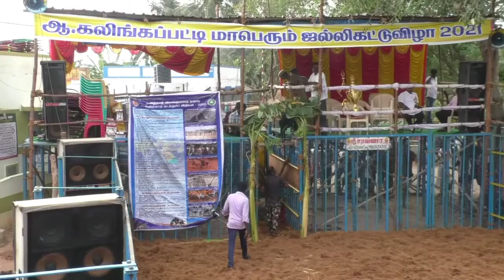kalingapatti jallikattu 2021 | Manaparai | Trichy |கலிங்கப்பட்டி ஜல்லிக்கட்டு| மணப்பாறை | திருச்சி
திருச்சி மாவட்டம் மணப்பாறை அருகே கலிங்கப்பட்டியில் மாரியம்மன் கோவில் திடலில்  ஜல்லிக்கட்டு போட்டி இன்று நடைபெற்றது.

இப்போட்டியை தமிழக பிற்படுத்தப்பட்டோர் மற்றும்  சிறுபான்மையினர் நலத்துறை அமைச்சர் திருமதி.வளர்மதி கொடியசைத்து துவக்கி வைத்தார்.

திருச்சி, திண்டுக்கல்,புதுக்கோட்டை, சிவகங்கை, மதுரை, தேனி, அரியலூர், கரூர் என பல்வேறு மாவட்டங்களில் இருந்து
 சுமார் 700 காளைகளும், 300 வீரர்களும் ஆர்வமுடன் பங்கேற்றனர்.

வெற்றி பெற்ற காளைகளின் உரிமையாளர்களுக்கும்- காளையை அடக்கிய வீரர்களுக்கும் தங்க காசுகள், வெள்ளி பொருட்கள், கட்டில்,  சைக்கிள், மின்விசிறி, சில்வர் பாத்திரங்கள், ரொக்கப்பணம் உள்ளிட்ட பல்வேறு பரிசுகள் வழங்கப்பட்டு வருகிறது.

மணப்பாறை பகுதியில் நடைபெறும் இந்த ஜல்லிக்கட்டு போட்டியை காண   ஆயிரக்கணக்கான ஜல்லிகட்டு ஆர்வலர்கள் கண்டு ரசித்தனர்.